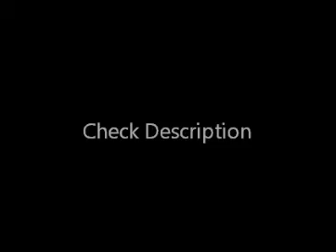New Mercedes A-Class exclusive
Forget the past -- the new Mercedes A-Class is the most desirable car in its class. That's the bold statement its British designer Mark Fetherston made as Auto Express was given an exclusive tour of the "revolutionary" entry-level car.

The new A-Class is charged with attracting younger buyers to the brand. It's set to go on sale at the end of the year, starting at less than £20,000.

Fetherston said: "We haven't really had a model to compete with the BMW 1 Series or Audi A3 -- this car exists to attack that market and beat its rivals with a much more dynamic design."

The newcomer is a complete departure from its MPV-like predecessor. It's lower, wider and longer, following on closely from the Concept A seen at last year's Shanghai Motor Show.

Fetherston explained: "A lot of us [within Mercedes] are surprised at how it ended up, as it hasn't been watered down very much from the original."

Among the car's most striking features are the detailed creases on its side body panels. These give it real presence and were only made possible by a more design rather than engineering-led approach at Mercedes. This also allowed the design team to give the car a long bonnet, short rear overhang and low roof (18cm lower than the old model's). All of this helps give the new A-Class its youthful, sporty stance.

But has function been left behind in favour of form? The company doesn't deny the new car is less roomy inside than its boxy predecessor. But there's always the new B-Class for those who want more space. And as we found, rear head and legroom in the A-Class are fine for adults, while the boot is as big as a BMW 1 Series' -- the only problem is its rather narrow opening.

Inside, there's a distinct air of quality. Soft-touch materials are everywhere, and while the finish isn't quite up to the level of the new A3, it's easily a match for the 1 Series.

There are plenty of gadgets, too. A 5.8-inch colour screen is standard, and buyers will be able to control their iPhone through the car like never before thanks to a brand new app.

It's obvious Mercedes has designed the A-Class' interior to appeal to a younger audience -- it has a low seating position and its sporty instruments and air vents have been inspired by those in the SLS AMG supercar.

Exact UK specifications have yet to be confirmed, although there will be three trim levels available, including a Sport model with larger alloys, deeper side skirts and more aggressive front and rear bumpers. Buyers will also be able to fit an optional AMG pack, which includes red accents and the striking pin grille seen on the silver car in our pictures.

Mercedes decided to make this feature a production reality after it amazed crowds on the Concept A at Shanghai. However, Mark said some modifications to the grille were required. "We had to change the shape slightly to accommodate the front crash structures and increase the gaps between the pins to help cooling," he explained.

This is particularly important for the forthcoming AMG version, which is tipped to have a 2.0-litre four-cylinder turbocharged engine with 350bhp and all-wheel drive.

At launch, the A-Class will be available with 1.6 or 2.0-litre turbo petrol engines and 1.8 or 2.2-litre diesels, all with various outputs. The most efficient will emit less than 100g/km.

Yet whichever model you choose, the A-Class should offer impressive driving dynamics. Not only does it get clever multi-link rear suspension, buyers will also be able to specify stiffer sports suspension and even an AMG-designed front axle for improved steering feel.